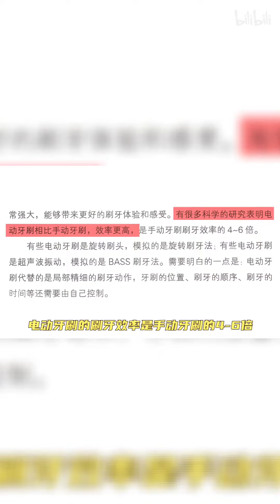去趟古玩地摊必须全身消毒...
卫生很重要.